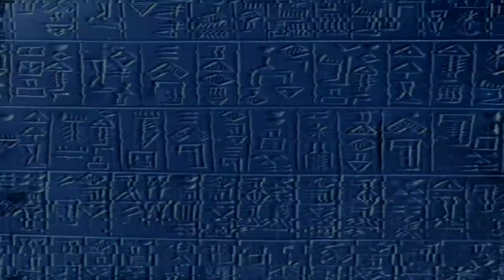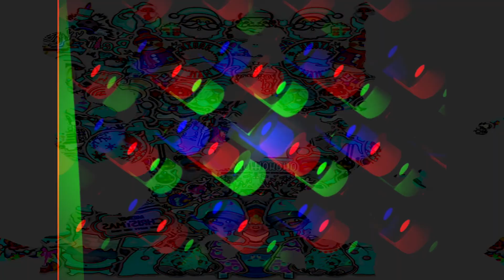let go - FreshOrchestraChip